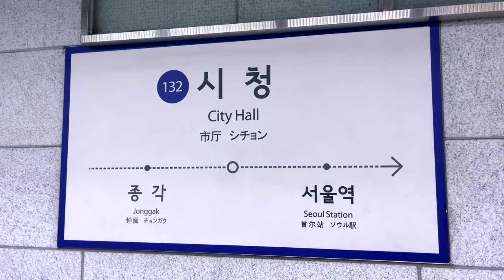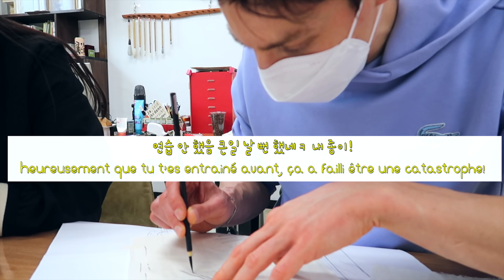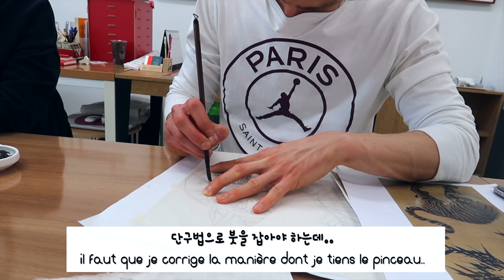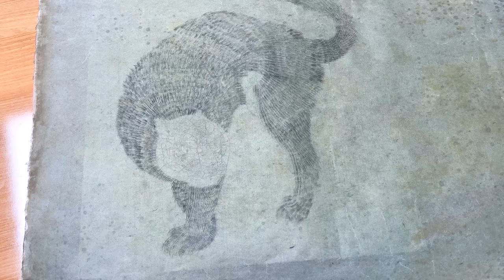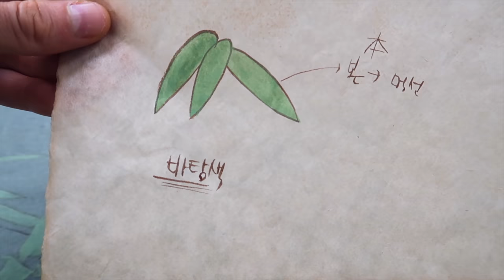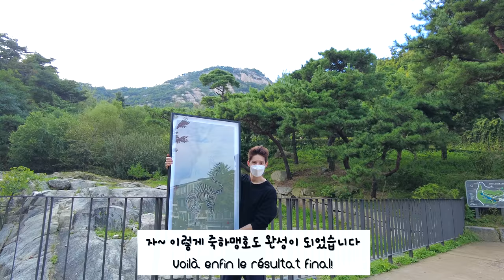힘들었던 시기를 극복할 수 있었던 이유 | 힐링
올해 잠시 힘들었던 시기가 있었어요

그와중에 민화를 접하게 되었고 그림을 그리면서 힐링 받았어요

호랑이를 좋아하는데 단원 김홍도의 죽하맹호도 도전하게 되었습니다!

첫작품인데 예쁘게 봐주세요!

감사합니다!

▶︎ 편집 :Fabien Yoon 파비앙

▶︎ 자막 : Fabien Yoon 파비앙

(불어와 한국어 뉘앙스가 많이 달라서 아주 미세한 차이가 있을 수 있음을 알려 드립니다^^ 감사합니다)

0:00  설명
0:28 첫날
1:13 연습 시작
2:13 둘째 날
4:19 대나무
5:18 채색
9:29 바림
10:30 흰털 치기
11:20 표구
12:22 도장
13:13 떡볶이
13:34 도장 찍기
14:37 그림 찾으러
16:17 인왕산